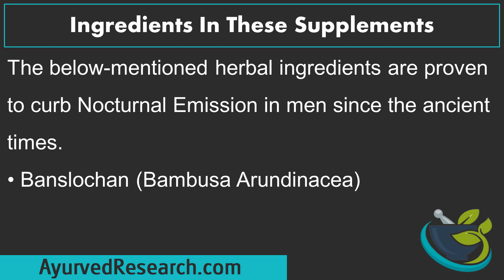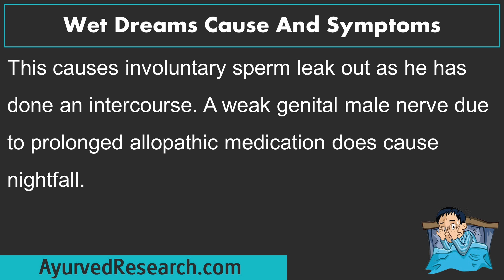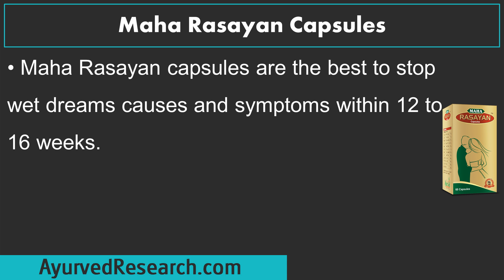Natural Treatment of Wet Dreams - Causes and Symptoms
Find information about causes, symptoms and natural treatment of wet dreams

In this video, we have discussed causes, symptoms and natural treatment of wet dreams and nocturnal emission.

No Fall and Maha Rasayan capsules together are purely herbal remedies that helpful in curing nocturnal emission problems in men.